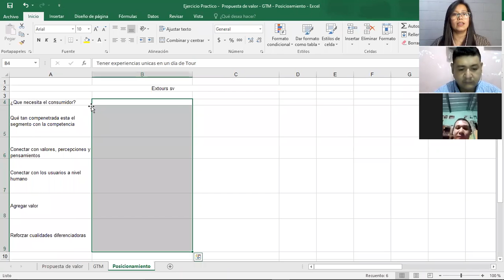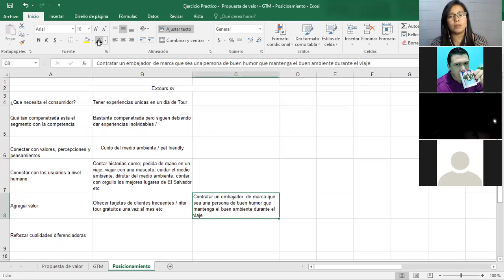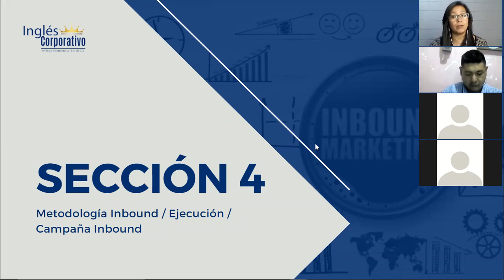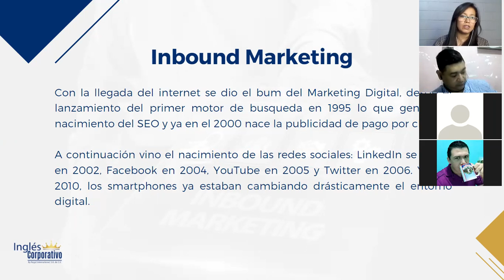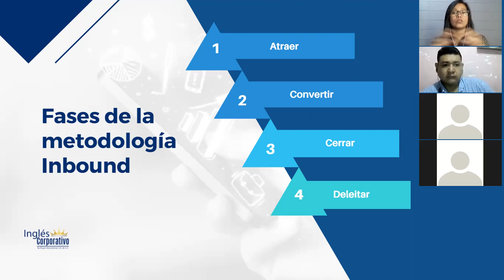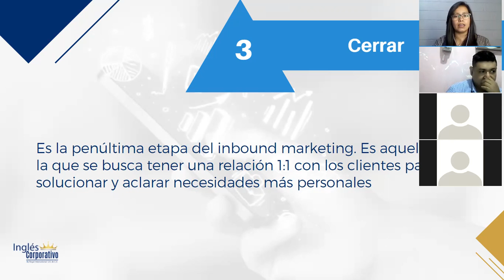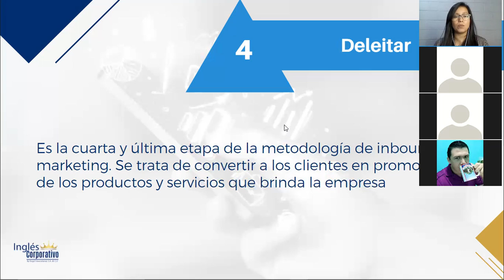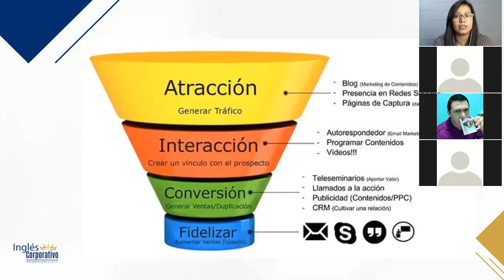Ingles Corporativo-Marketing Digital - Clase 13